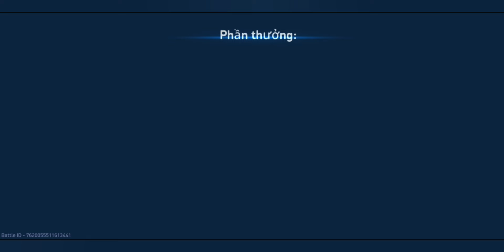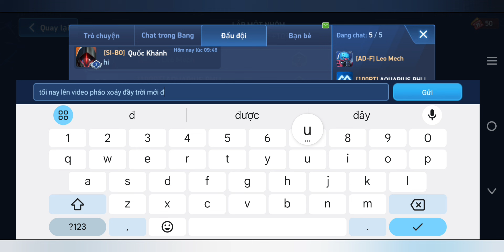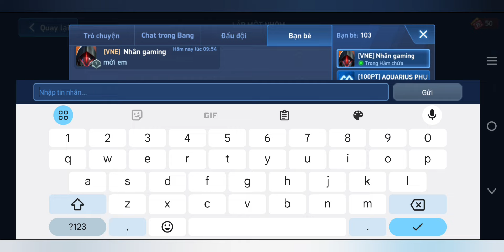[Mech Arena] làm chủ bầu trời cùng ae pháo xoáy